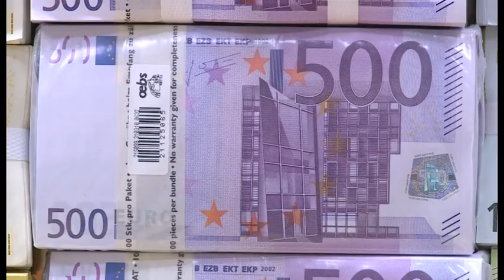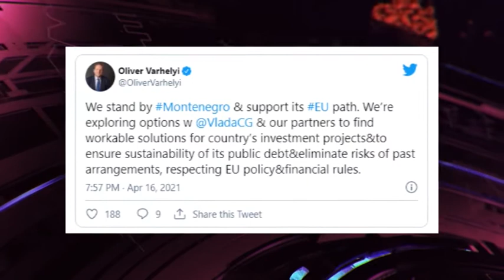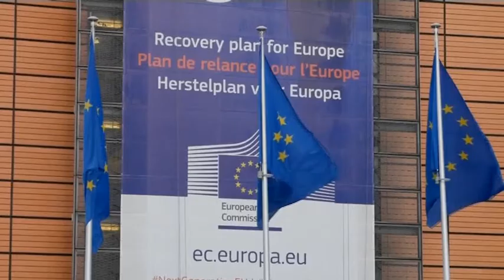NOVA M - DRECUN: PAD VRIJEDNOSTI OBVEZNICA NIJE DRAMATIČAN, MILENA ĐURANOVIĆ 17. APRIL 2021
Istorijski pad vrijednosti obveznica, koji je uslijedio nakon molbe crnogorske vlasti EU, zbog kineskog zajma za auto-put, nije dramatičan, smatra ekonomski analitičar Predrag Drecun. Vjeruje da će do oporavka obveznica uskoro doći. Drecun kaže, i da ako Evropska Unija želi Crnu Goru, onda će naći rješenje.